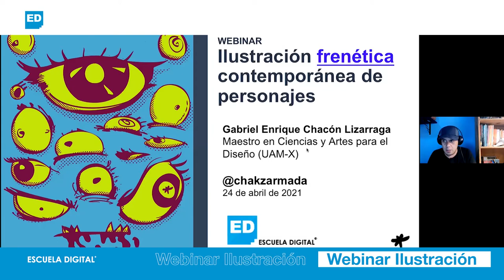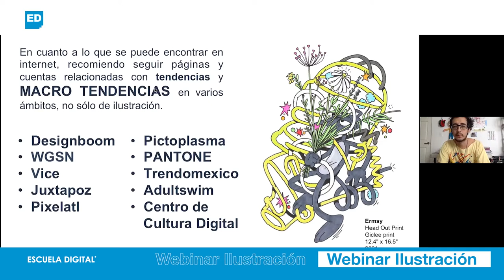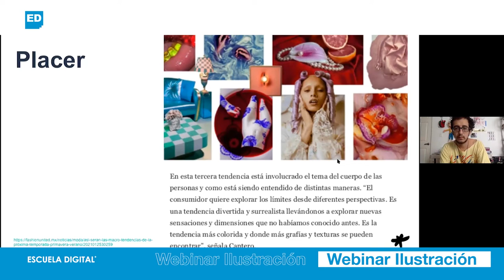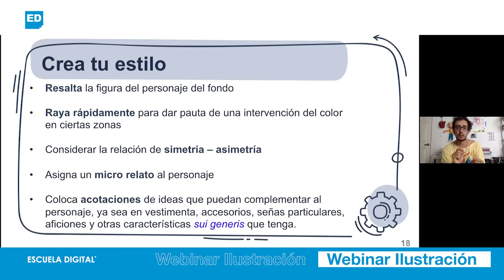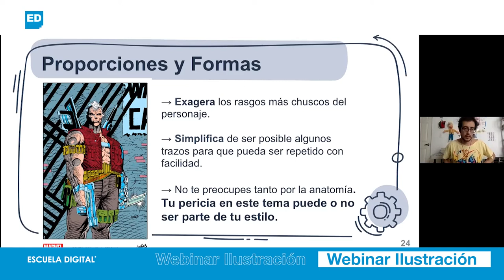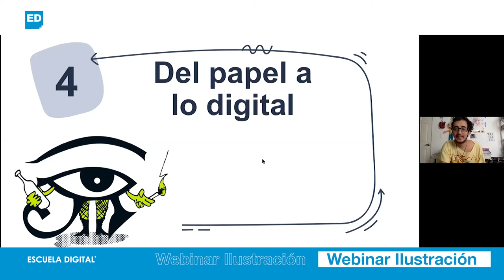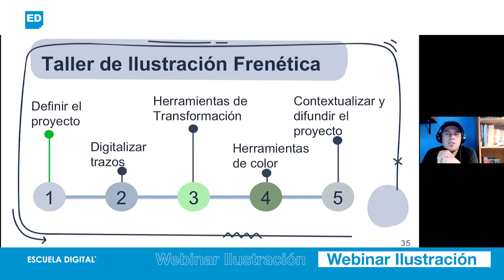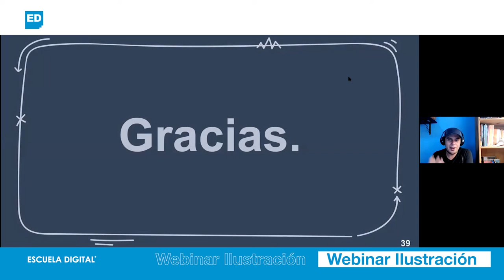WEBINAR | Ilustración frenética de personajes